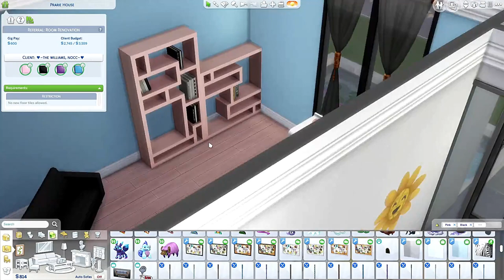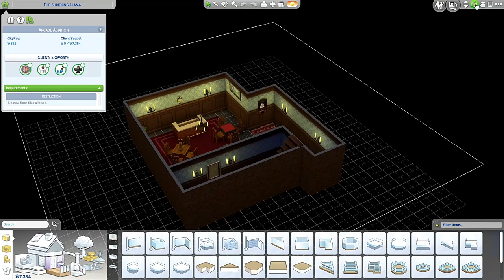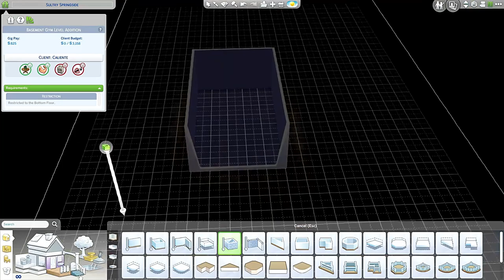Watch out for the tiger! | Rags to riches Sims4 Dream home decorator Part 9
Who is Tiger? Find out in this episode of Rags to riches Sims4: dream home decorator.

I upload video's every day.

I post Polls too (almost) every day. I love to hear what you like to see on my channel, and I love connecting with you 💖